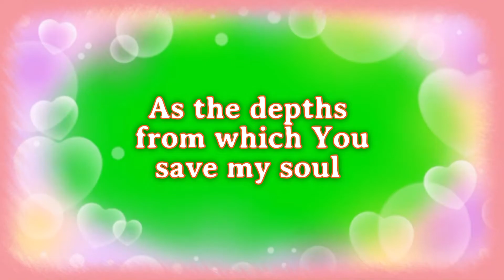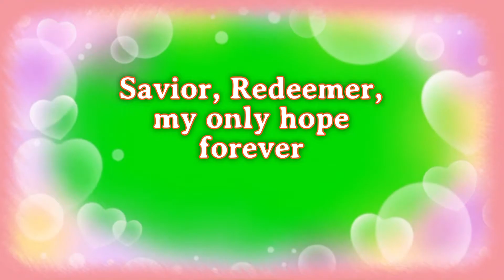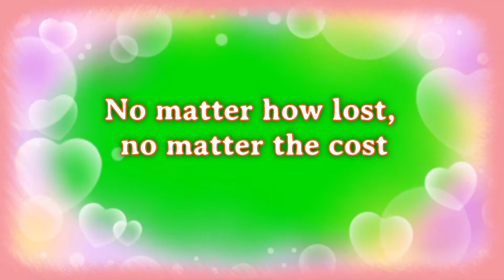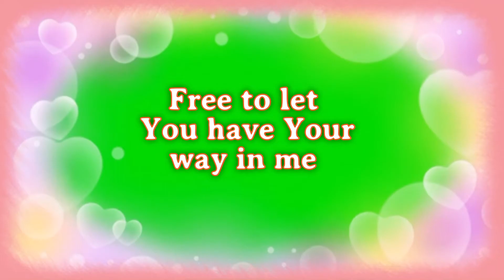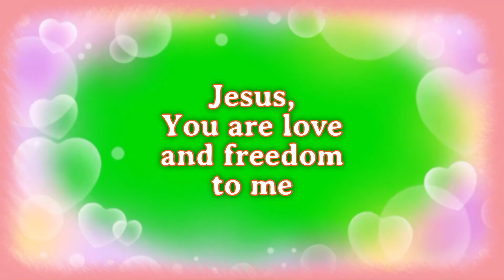Love and Freedom (w/ lyrics) / Elim music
christian song
spiritual song
elim song
reflective song